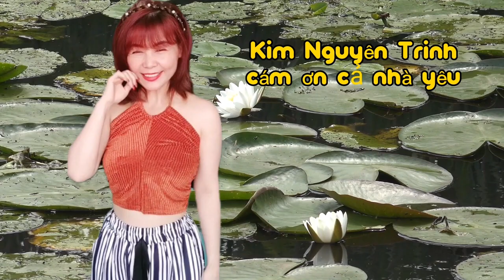Tân Cổ : LẺ BÓNG/Tg: Loan Thảo/Tb: Vũ Chí Thanh-Kim Nguyên Trinh